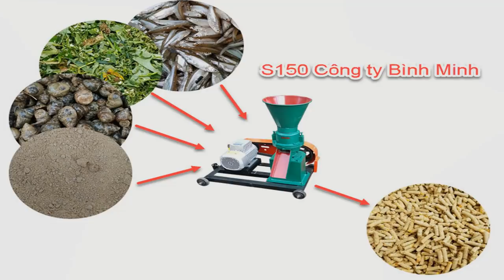Giới thiệu về máy ép cám viên S150 trục đứng | Phù hợp với điện gia đình và chăn nuôi nhỏ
Máy ép cám viên S150 trục đứng của công ty Bình Minh.

Máy có khả năng ép ngô nguyên hạt, cá nhỏ, cua, ôc nguyên con thành cám viên. Máy sử dụng điện một pha (220v) hoặc ba pha (380v) nên phù hợp với nhiều nguồn điện.
Máy có năng suất từ 80kg - 150kg mỗi giờ tùy thuộc vào nguyên liệu đầu vào. Máy xay ép hỗn hợp ngô, ốc, cua, cá, trùn quế thành cám viên.